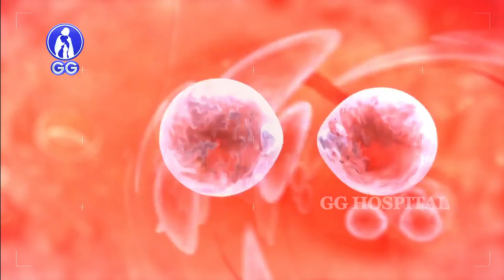My lovely sister Rekha and myself...! - GG Hospital - Dr Kamala Selvaraj